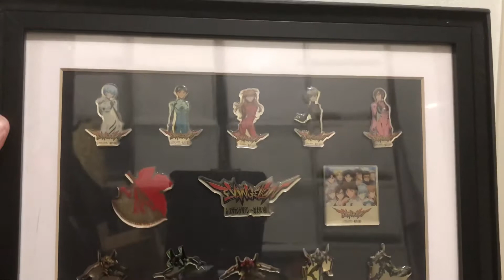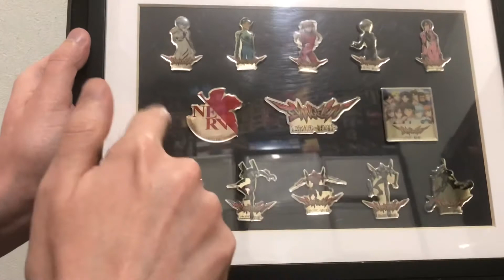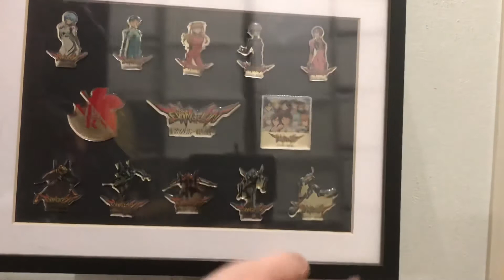Evangelion Hajimari no Hoonn pachinko pin set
As excellent a set of Evangelion pins as you’re ever likely to see...could only be had by winning a mobbed-up pinball game